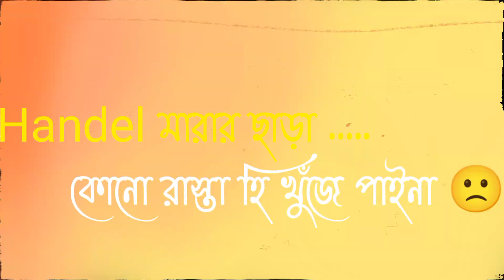Single আছো Handel মারো 🥵✊💦 | New Bangla Single Boy Status 2022 | Minajul Shaik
Your Quireas :
Single আছো Handel মারো
New Bangla Single Boy Status
new bengali attitude status
galagali status bangla
khisti status bangla
single boy sad status bangla
single boy attitude status bangla
single boy bangla shayari
single boy
new 2022 status
bangla life status
single life status
mingle life status